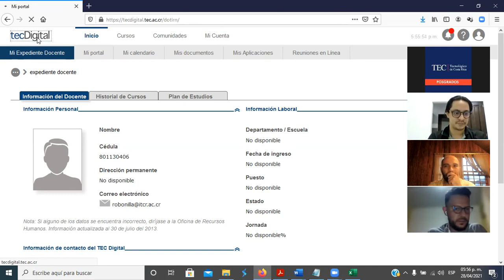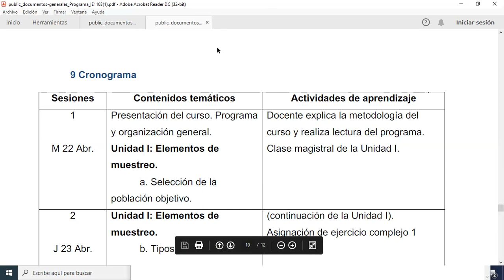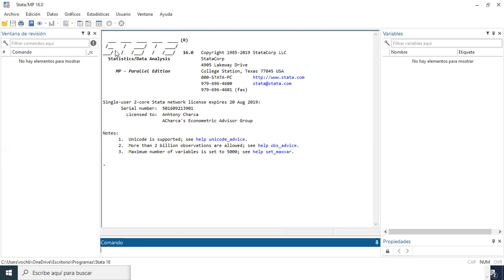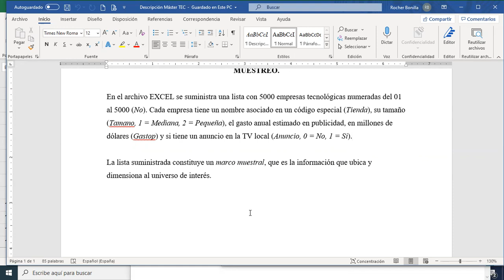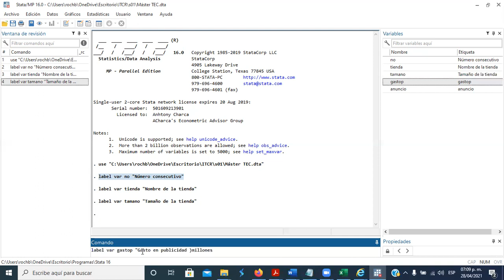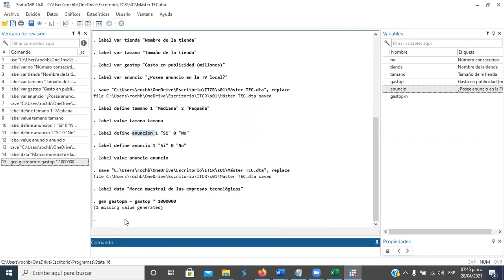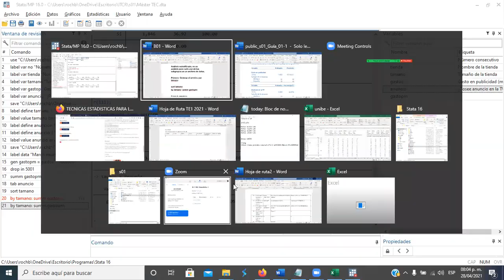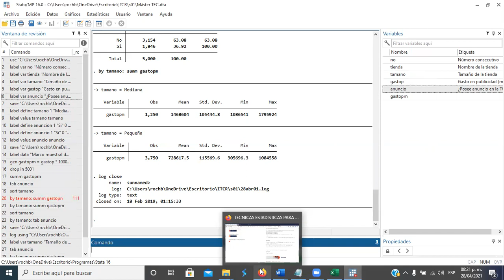IE1103/ Sesión 1 (Sesión sincrónica)